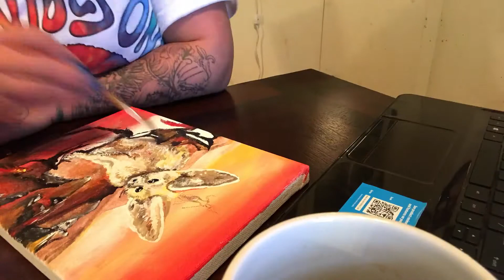"Little Big Creatures with Planeswalkers" : Chandra's Desert Fox Time Lapse